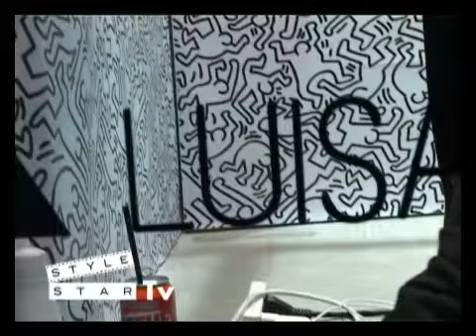Andrea Panconesi: Firenze 4ever it's magic. Luisa Via Roma festeggia i 10 anni di moda online.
Andrea Panconesi ci racconta i 10 anni di e-commerce del concet store più chic di Firenze  e i tre giorni di happening con i fashion blogger di tutto il mondo.